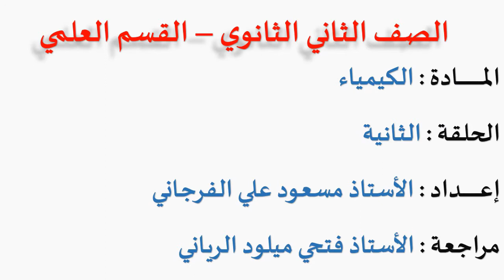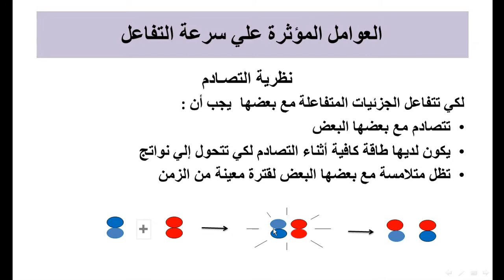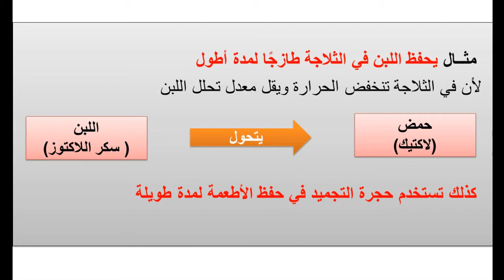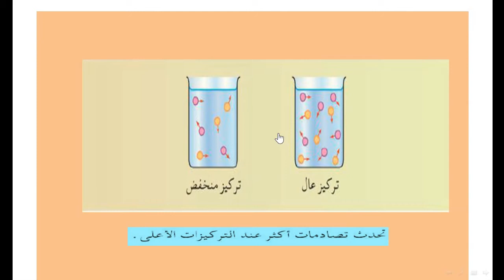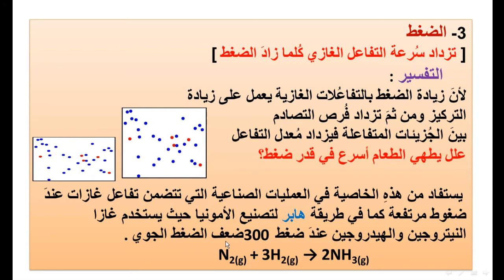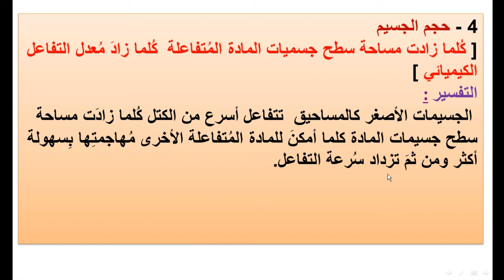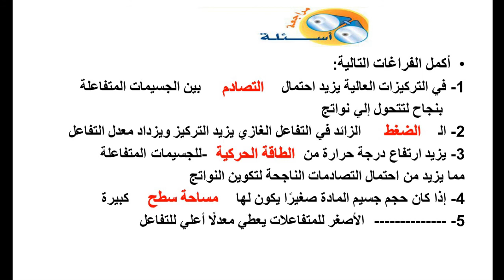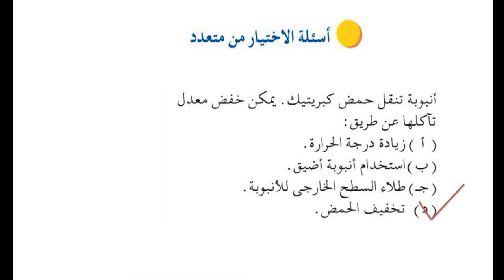الصف الثاني الثانوي القسم العلمي الكيمياء الدرس الثاني